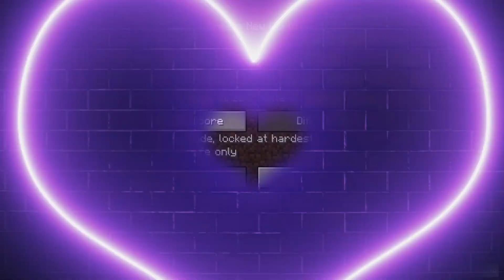Building a Basalt-House and a Zoo! | Modded Hardcore Minecraft | VOD #11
Start: 0:00
Skip to game: 4:48
VOD from Twitch. Streamed on the 19. November 20222
Be a part of my streams, where I play games, like Minecraft, that allow for flight or give one WINGS!